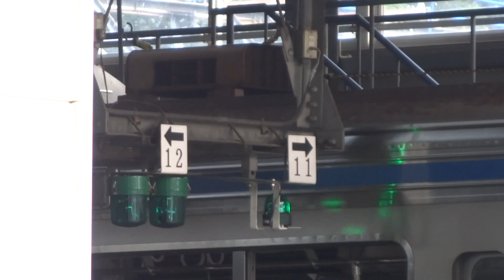西武6000系6117F／玉川上水車両基地【約3週目】＠SONY DSC-HX30V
2013年7月20日（土）17時30分、
西武拝島線・玉川上水車両基地の11番線建屋内に
入線・工事中の池袋線の6000系6117F（10両）です。

6月30日（日）に玉川上水車両基地へ入場して以来、
2週間と6日が経過しました。

※この動画は、AVCHD／1980x1080／60p／
最大28Mbps（PSモード）でアップしています。